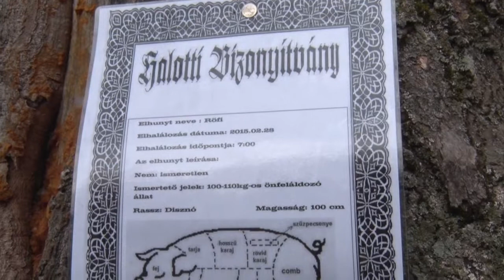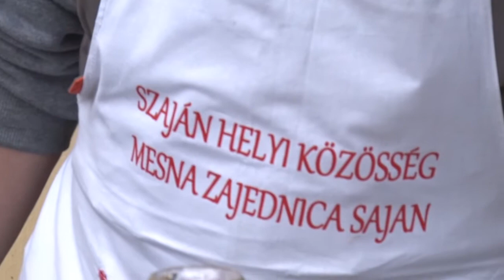Árpádhalmi Disznóságok - Szentes TV 2015 (11:37)